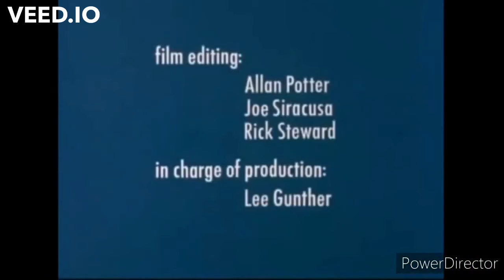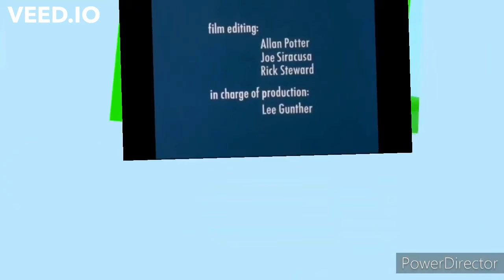Green Eggs and God with subtitles